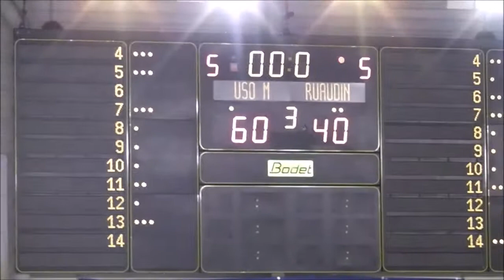Basket Ball féminin Mondeville - Ruaudin ( N 2) ( 91 - 57)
Match de basket féminin de Nationale 2 entre l' U S O Mondeville ( 14)  et Ruaudin ( 72) - Victoire de Mondeville 91 à 57-  Halle Bérégovoy de Mondeville ( Calvados) - Samedi 07 Octobre 2017